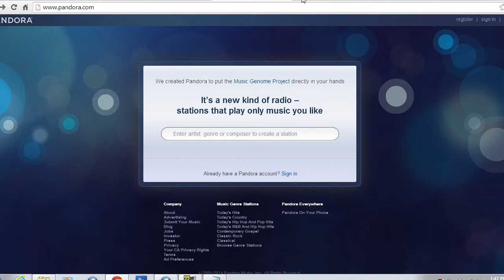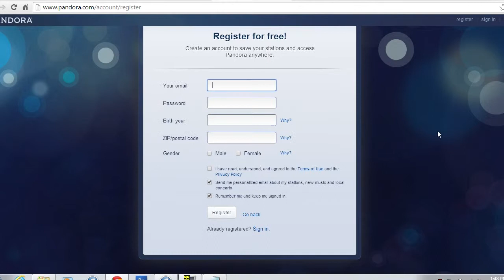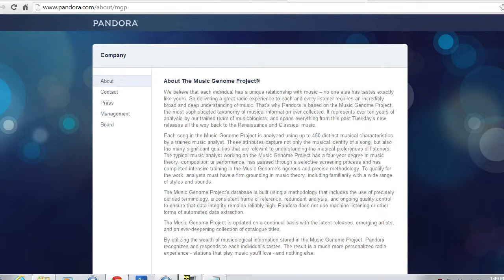PC_TV - Fun Stuff - Pandora cloud radio network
Nizar and Jared